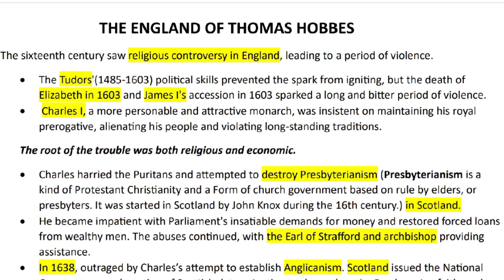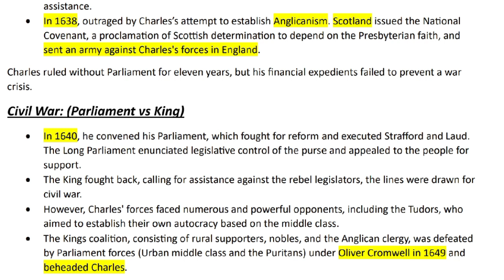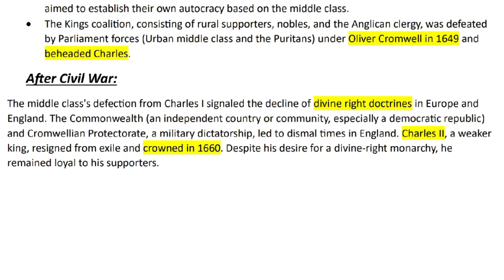Thomas Hobbes by Judd Harmon| Part 1| "Civil War in England "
Here I started the series of Thomas Hobbes by Judd Harmon and this is the part 1 in which I discussed the circumstances of England